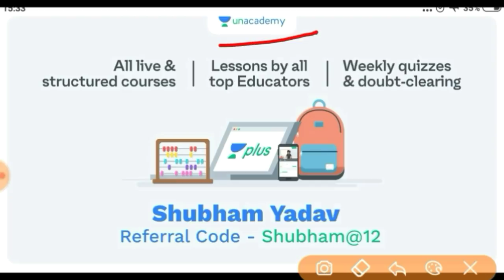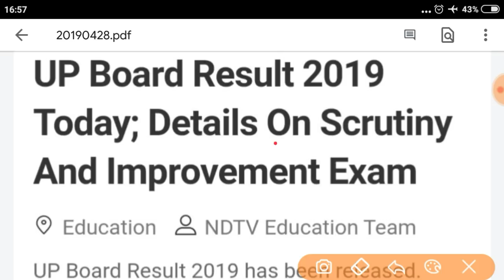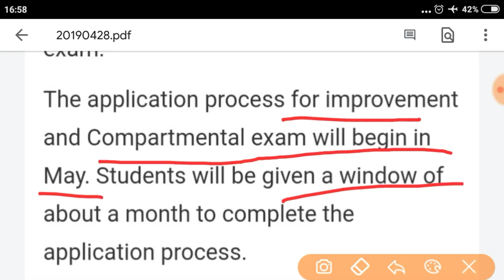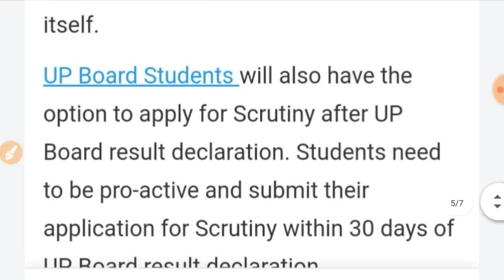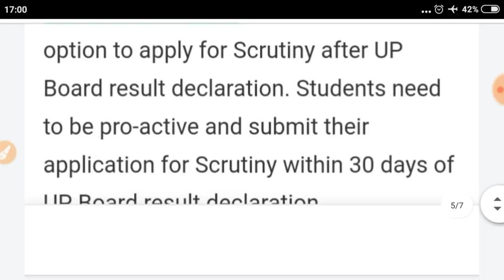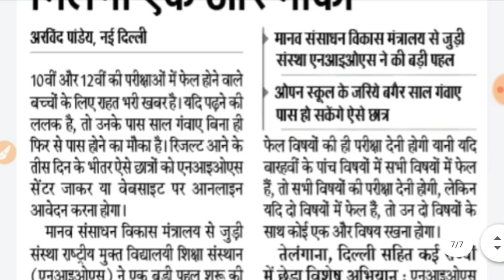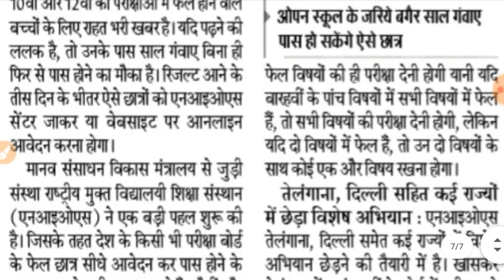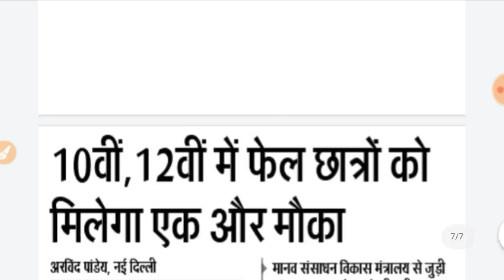UP Board फैल छात्रों के लिए खुशखबरी,/कम नंबर पाने वाले छात्रों के बढंगे नंबर,/UP Board Result 2019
दोस्तो आज के इस वीडियो में मैन बताया है यूपी बोर्ड परीक्षा में फैल छात्र कैसे पास हो सकते है और कम नबर पाने वाले छात्र कैसे नंबर बढ़वा सकते है ।

up board result 2019 10th time table,
up board result 2019 date sheet,
sarkari result 2019 up board,
up board result time table 2019,
up board pariksha result 2019,
up board result 2019 kab aayega,
10th class result 2019 up board,